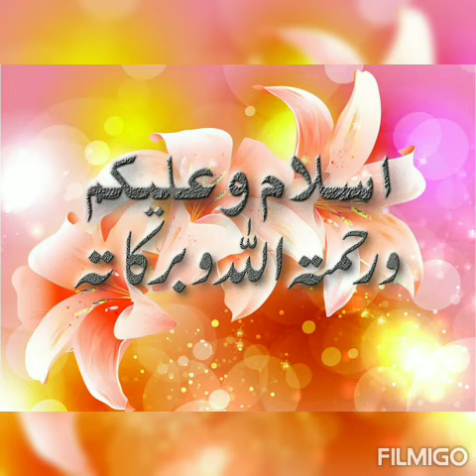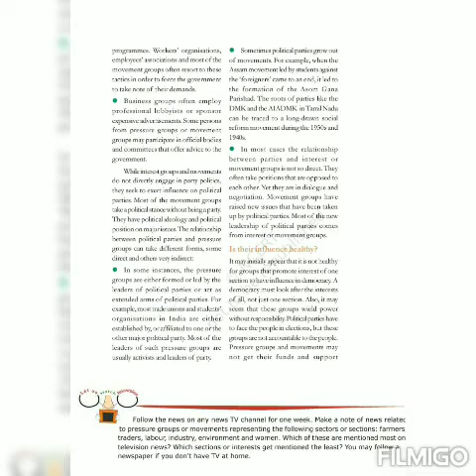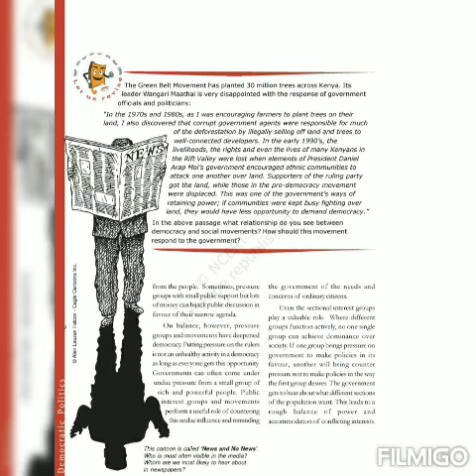Class 10th Civics # Chapter 5: PS&M # Topic: Is Their influence healthy # Page No.67 # Lecture No. 5